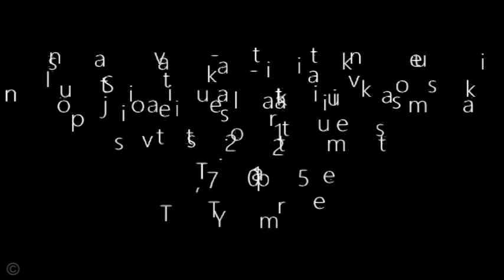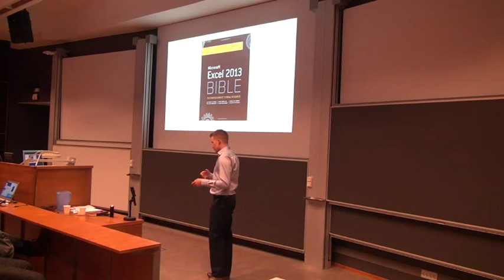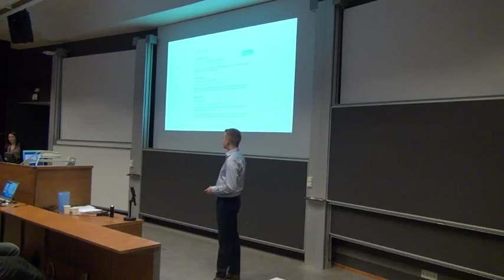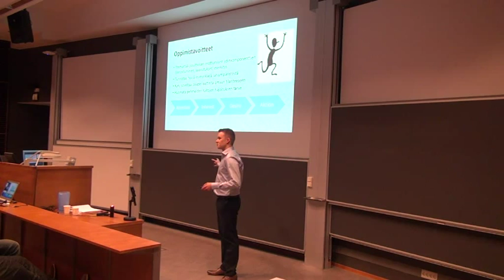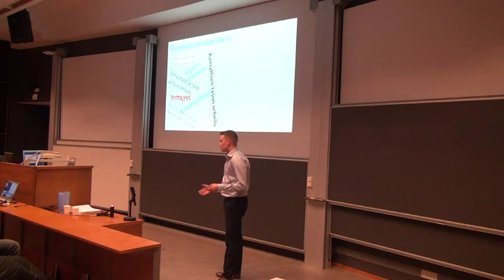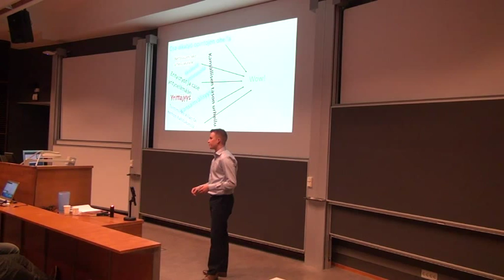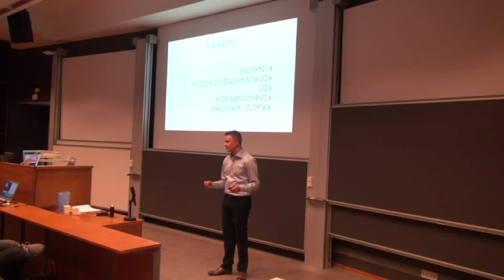Innostu ja Saavuta - kilta-aktiivin kokemuksia positiivisesta erottautumisesta.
Kiitokset avusta tilaisuuden ja videon toteutuksessa:
Karim Hafez
Arno Lehtonen
Laura Yltävä
Mikael Ahonen
Olli Pirttilä

// Artikkeleita pehmeistä taidoista

// Podcasteja, joita kuuntelen päivittäin

Mastermind talks podcast: Kanadalainen yrittäjä Jayson Gaignard teki 250 000 dollarin veloissa päätöksen lainata vielä lisää aloittaakseen Mastermind Dinnerit, konseptin, jossa Jayson kutsuu yhteisen pöydän ääreen yrittäjiä ja ajattelijoita, joiden hänen mielestään pitäisi tavata toisensa. Tempaus oli äärimmäisen riskillinen, sillä konsepti itsessään teki suunnitelmallisesti tappiota – ainoa tavoite oli luoda rahaakin arvokkaampia suhteita, ja juuri ne nostivat Jaysonin lopulta velkakuopasta. Nyt maailman kuumimmat yrittäjämaailman nimet maksavat tuhansia mansikoita päästäkseen Mastermind-tapahtumiin. Tässä podcastissa Jayson jakaa oppejaan ilmaiseksi meille maan matosille.

Freakonomics: Äärimmäisen hyvin tuotettuja podcasteja aiheesta kuin aiheesta – maalaisjärjellisen taloustieteilijän silmin. Mitä vampyyreista voi oppia taloustieteen näkökulmasta? Kenellä on oikeus olla olemassa: Uberilla ja AirBnB:lla vai perinteisillä takseilla ja hotelleilla? Kumpi on oikeasti haitallisempaa, marijuana vai alkoholi?

The Art of Charm: Inspiroivia haastatteluja self-help-gurujen kanssa. Miehille suunnattu podcasti, jonka neuvot kuitenkin sopivat aivan varmasti kenelle tahansa. Aiheiden piirissä on myös, sanotaanko, tehokas partnerinhaku, niille joille asia on vielä ajankohtainen.

// Esiintymistaito

Suosituimmat TED-talkit: Paras tapa inspiroitua on katsoa mestareita työssään. Suosittelen eritoten näitä: Ken Robinsonin How schools kill creativity, Jill Bolte Taylorin My stroke of insight ja Dan Pinkin The puzzle of motivation.

The ultimate public speaking cheat sheet: Ei oikeasti ultimaattinen check-list loistavan puheen pitämiseen, mutta erittäin hyviä neuvoja silti.

// Loistavia kirjoja

Daniel Kahneman: Thinking, fast and slow. Mitä kaikkea meiltä jää huomaamatta, kun automaattisesti reagoiva alitajunta tekee päätöksiä ennen kuin hitaampi, analyyttinen tajunta ehtii mukaan? Esimerkiksi miksi puolustelemme helposti omaa kantaamme, vaikka myöhemmin rauhoituttuamme tajuamme olleemme koko ajan väärässä? Tai miksi olemme halukkaampia uhkapelaamaan vain siksi että viime kierroksella tuloksena oli pieni voitto? Mitä vaikutuksia näillä voimilla on yritysmaailmassa?

Dale Carnegie: Miten saan ystäviä, menestystä ja vaikutusvaltaa. Narsismiin taittavasta otsikosta huolimatta kirja opettaa ihmissuhteista sen ainoan asian mikä toimii – aitous, vilpittömyys, hyödyn etsiminen kaikille osapuolille.

Jim Collins: Good to great. Mikä erottaa pitkään kestäneet menestystarinat ihan hyvistä yrityksistä? Laaja tutkimus kirjan taustalla löysi esimerkiksi, että menestyvät firmat hankkivat bussiinsa ensin parhaat mahdolliset ihmiset ja päättävät vasta sitten minne bussi on menossa.